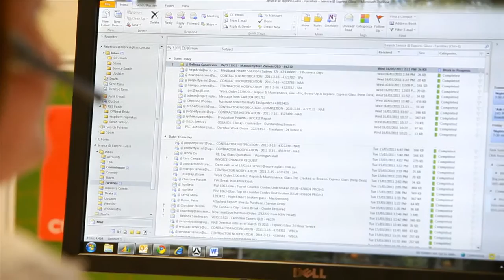A Helping Hand Tailored Service Delivery